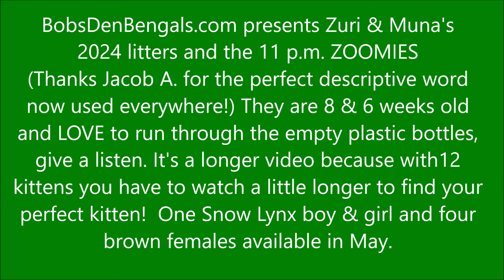2024 BENGAL KITTEN ZOOMIES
It's a longer video because with12 Bengal kittens running around, you have to watch a little longer to find your perfect kitten!  One Snow Lynx boy & girl and four brown females available in May.
or call (9 a.m. - 9 p.m.) for Bengal kitten information and availability, reserve your very own 2024 lap leopard!